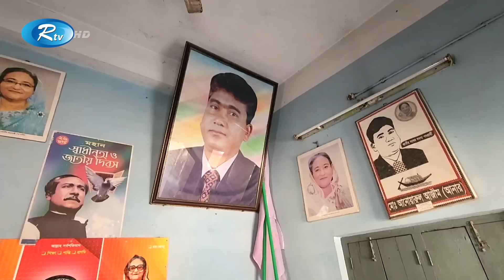ভারতে গিয়ে চার দিন ধরে নিখোঁজ, ঝিনাইদহ-৪ আসনের এমপি আরও জানাতে ঝিনাইদহ থেকে সরাসরি | Rtv News